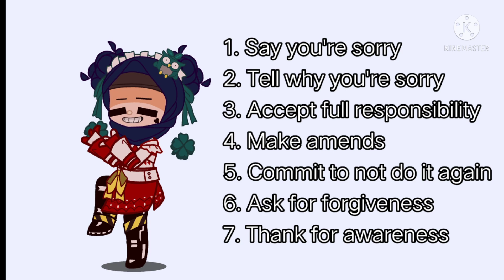May are my tv, I made you a gift 🥺🥰✨